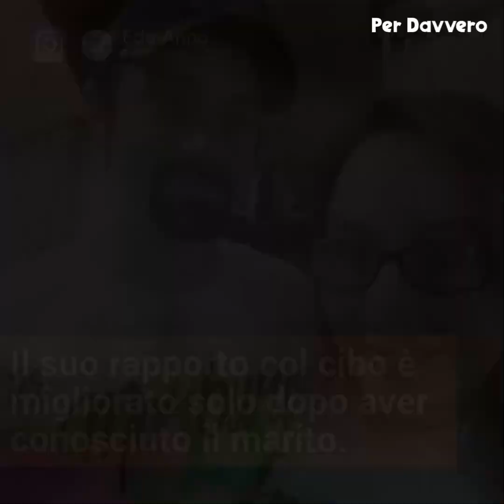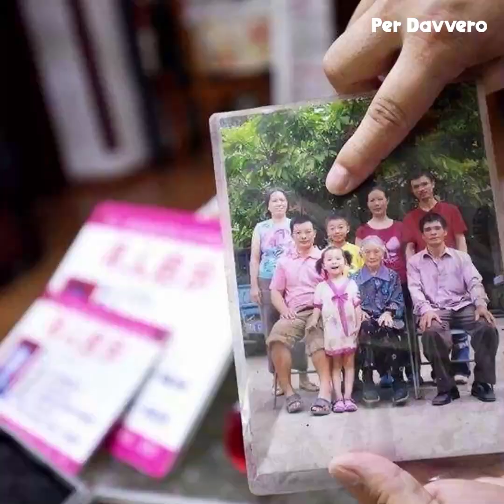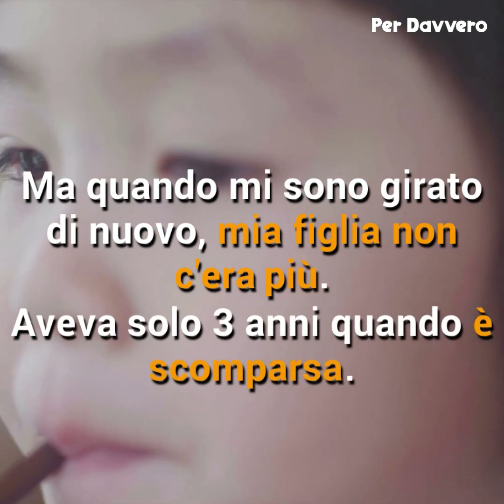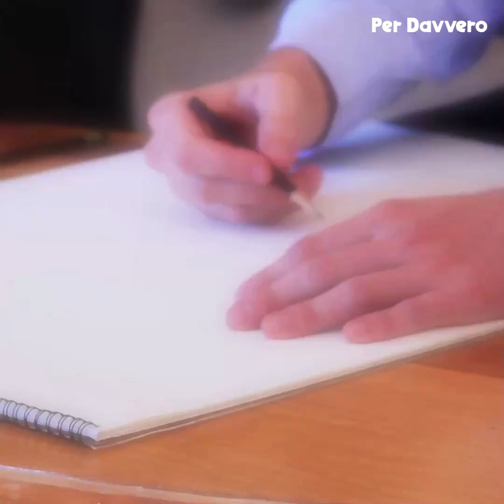Questa ragazza ha ricevuto critiche offensive dopo aver pubblicato questo video su internet.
Anoressia e obesità sono due dei più comuni disturbi alimentari, riflesso di un disagio psicologico ed emotivo e spesso legati alla mancanza di fiducia in se stessi. Questa è la storia di una ragazza e il suo sogno, ma sopratutto la sua voglia di vivere una vita all'altezza dei suoi sogni. Dopo aver incontrato l'uomo di sogni, Eda inizia a perdere peso dedicandosi anima e corpo a una danza particolare: la pole dance. Stentate a crederci? Vedere per credere!